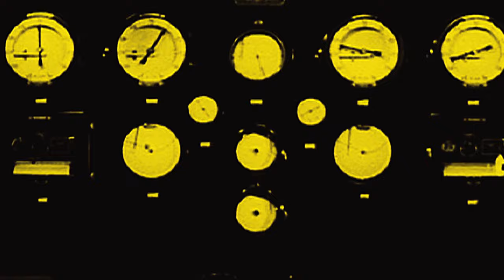Galaxie - Dragon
Un clip de BenBouch / MatCyr / GabGren (Ben Média Multimédia)

Maquillage: Anik Boucher

Remerciements à OJ, Matthieu Bonnier, LePetitRusse et Jeanny Thermil.